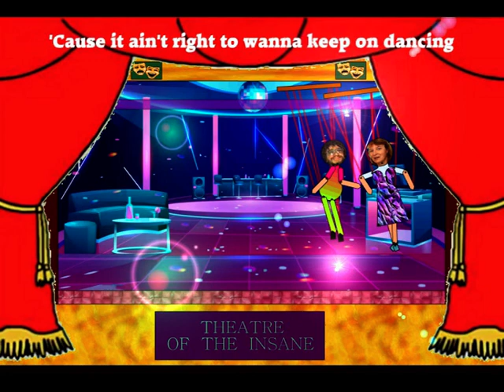Theatre of the Insane - "Come Outside" Mike Sarne + Wendy Richards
"Come Outside" - Mike Sarne and Wendy Richards (1962)
Theatre of the Insane production

Animated video created by Nabil Shaban (2023).

"Come Outside" is a song written by Charles Blackwell. Sung by Mike Sarne featuring Wendy Richard reached number one in the UK Singles Chart in 1962.he track stayed at No.1 for a fortnight during the weeks commencing 28 June and 5 July 1962. The song was placed twelfth in the UK chart of overall single sales for the calendar year 1962.
 Nabil Shaban was 9 years old when he first heard it in 1962 while a patient in hospital

a Sirius Pictures presentation